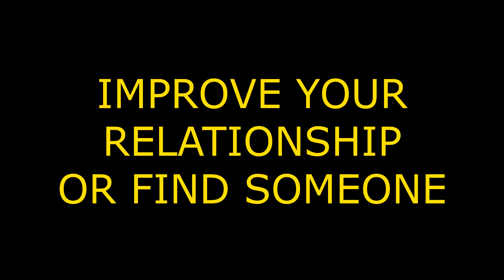TOP 12 NEW YEAR'S RESOLUTIONS BY ANDREA HUST